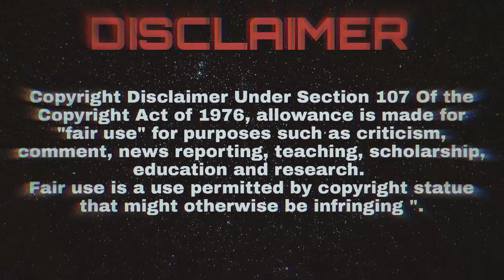The Legends - EP22 | Chinese Drama In Tamil | C Drama Tamil | Series Tamilan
The Legends |EP:22| Tamil review

Native Title: 招摇
Also Known As: Zhao Yao , 招搖
Director: Steve Cheng, He Zhen Hua
Genres: Historical, Romance, Wuxia, Fantasy
Country: China
Type: Drama
Episodes: 56
Aired: Jan 28, 2019 - Apr 3, 2019
Aired On: Monday, Tuesday, Wednesday
Original Network: Hunan TV
Duration: 45 min.

Doulou Continent Chinese drama in Tamil  [playlist link below]

Hi everyone this is our channel we are here to explain world class movies is our own native language with good explanation from the materials to make this so we also know how much efforts taken for the completion of this movies with our explanation in good way.

🌟  @Series Tamilan